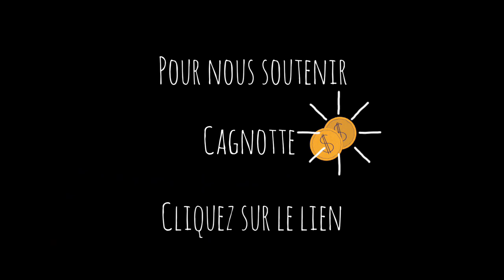Cover de Get Lucky + une compo en bonus - Live session II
Et voici la seconde session des mardis de mai, avec une reprise jazzy de Get Lucky des Daft Punk et une compo en bonus (Roulette russe) !